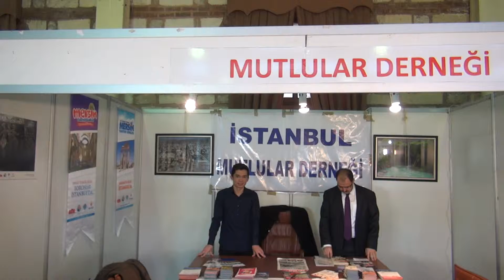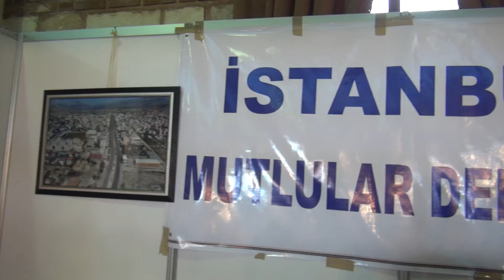00105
FESHANEDE MUTLULAR ( Musa Kaplan )